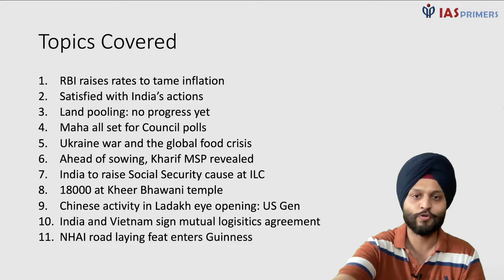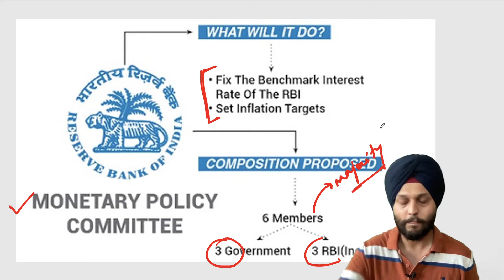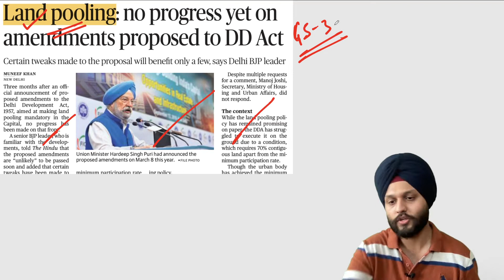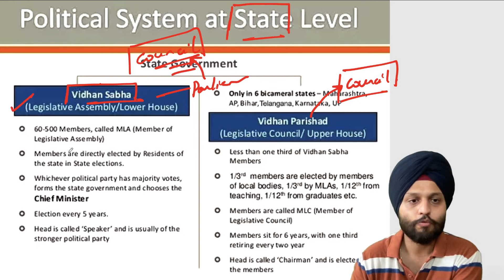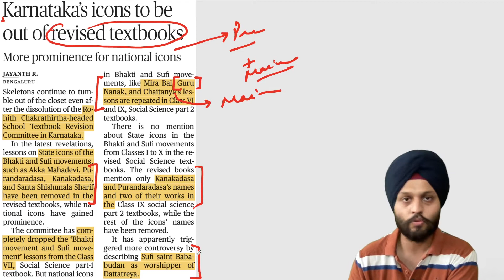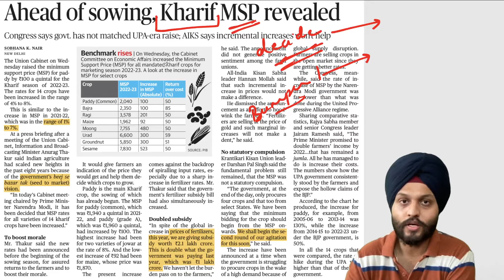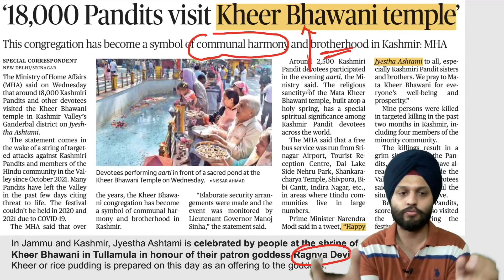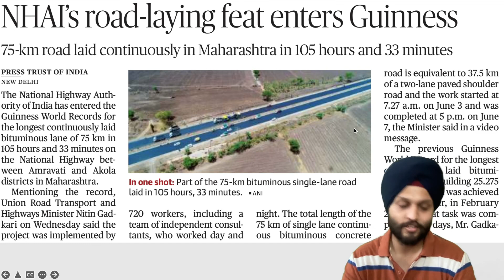Daily News Analysis | 9 June | Hindu + PIB | UPSC CSE | Shubhashish Rehal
In this video, Shubhashish Rehal will cover important current affairs through The Hindu Newspaper with PIB. This video will be helpful for Prelims as well as Mains preparation for the Civil Services Exam.

Key Headlines:
RBI raises rates to tame inflation
Satisfied with India’s actions
Land pooling: no progress yet
Maha all set for Council polls
Ukraine war and the global food crisis
Ahead of sowing, Kharif MSP revealed
India to raise Social Security cause at ILC
18000 at Kheer Bhawani temple
Chinese activity in Ladakh eye opening: US Gen
India and Vietnam sign mutual logistics agreement
NHAI road laying feat enters Guinness